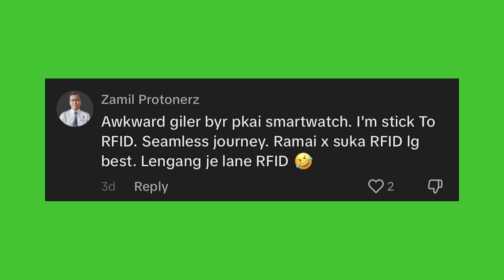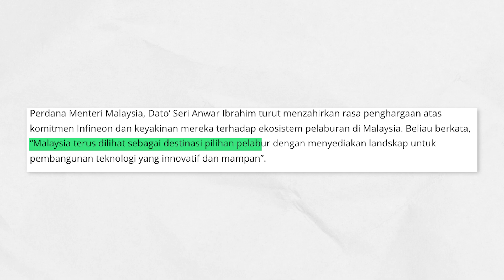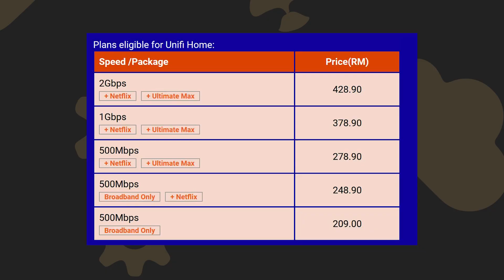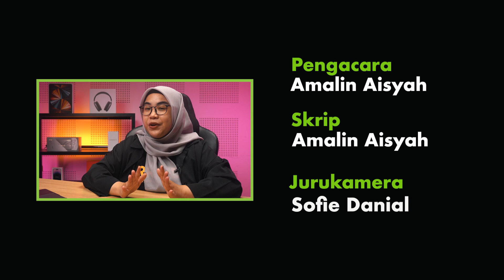Ada telefon yang murah untuk pakej 5G Rahmah? Apa Dah Jadi?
00:00 - Pengenalan
00:43 - Telefon boleh dapat harga murah dengan pakej 5G Rahmah
01:46 - Infineon labur hampir RM25 bilion untuk buka kilang terbesar
02:47 - Dua pelan daripada Unifi dinaikkan harga
04:25  - Penutup